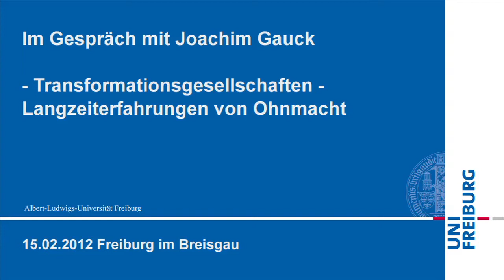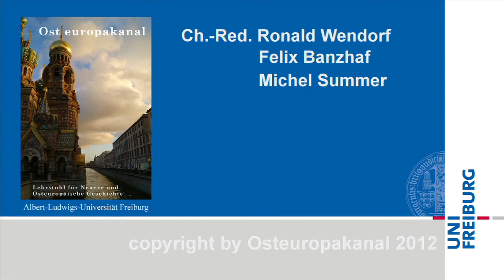Im Gespräch: Joachim Gauck und Ronald Wendorf [Teil 4]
Transformationsgesellschaften -- Langzeiterfahrungen von Ohnmacht